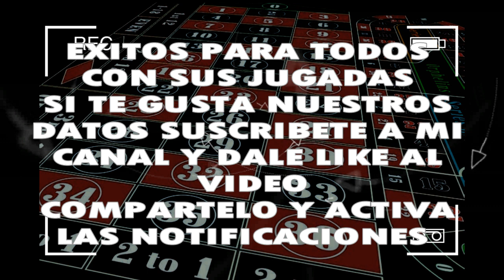FELIZ COMIENZO DE SEMANA LUNES 18/11/2019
◥◣PARLEY_FORCE◥◣